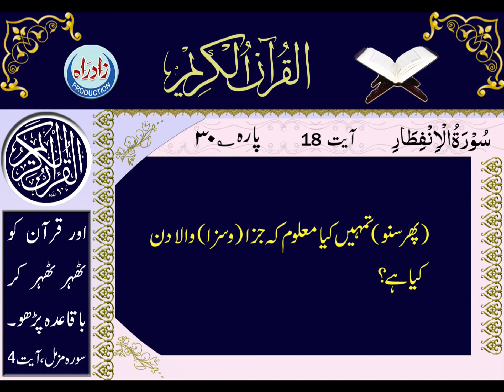Quran Majeed | 082 Surah Al Infitar only Urdu translation by Muhammad Hussain Najafi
سورہ انفطار، اُردو ترجمہ